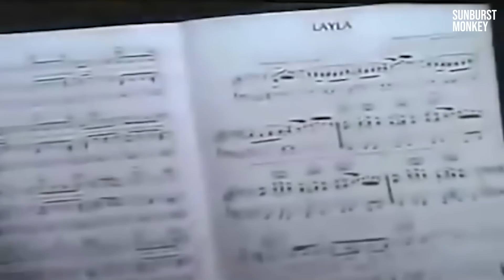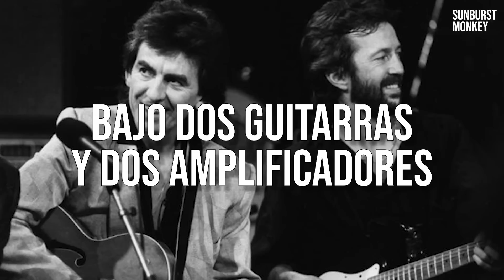EL DÍA QUE HARRISON DESAFIO A CLAPTON A UN DUELO DE GUITARRAS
🎸Fue en 1974 cuando HARRISON desafio a CLAPTON por la mano de Pattie Boyd. Pocos saben de este poco conocido relato. pero que sin duda marco un posible quiebre en la relación de los dos guitarristas.